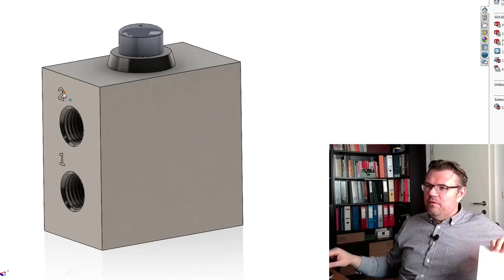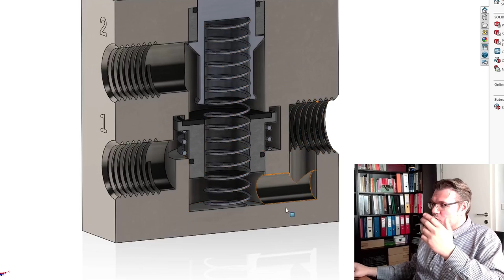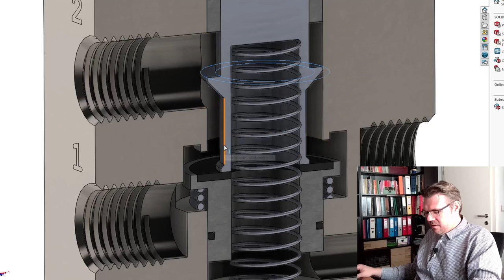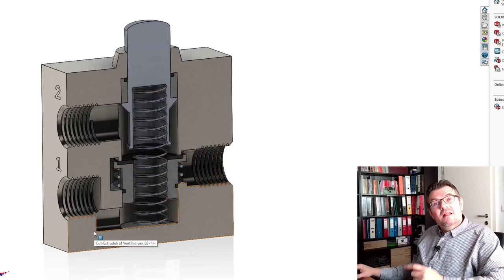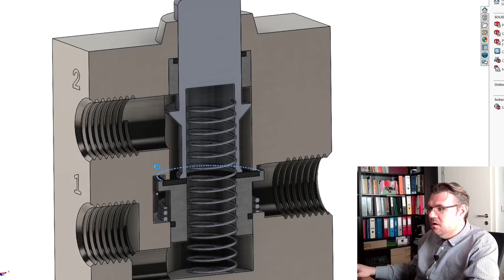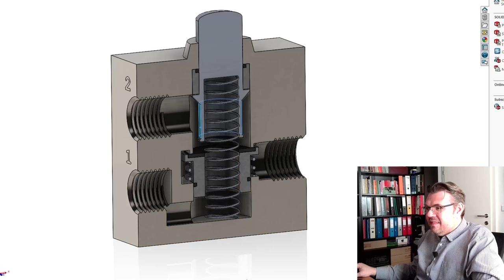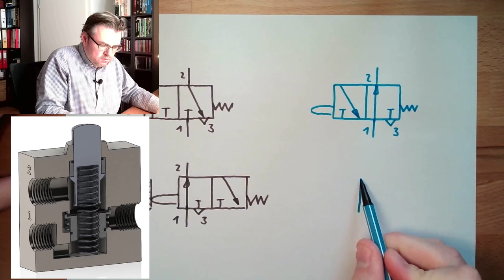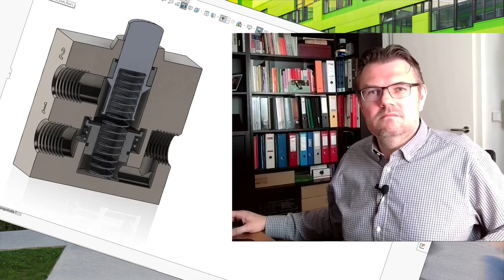Pneumatics 24: Lock- And Flow Rest Position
Another type of construction: This time we take a closer look on lock and flow rest positions. How do they differ inside the valve?